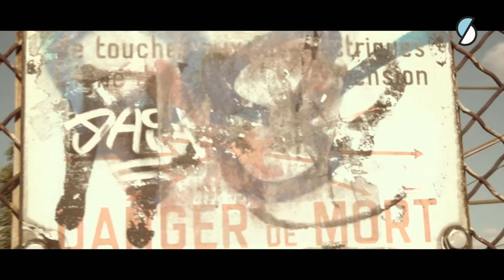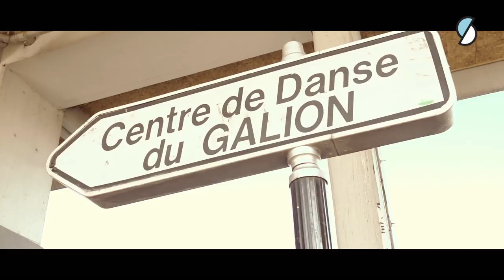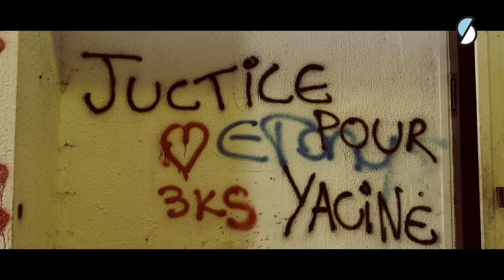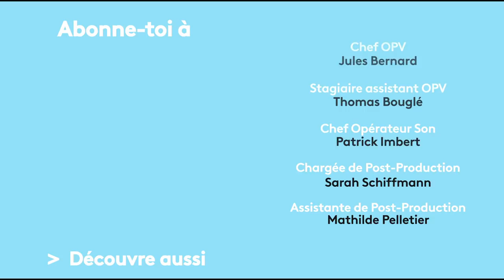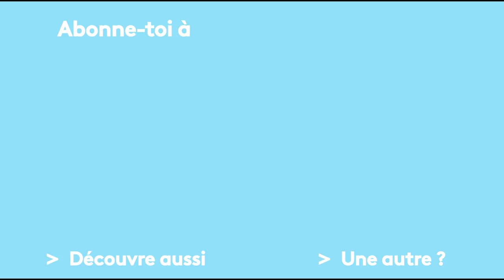Aulnay - Ça Dit Quoi ? #2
N'oubliez pas d'activer vos notifications 🔔 pour ne pas rater les prochaines vidéos !
Aulnay est connue des amateurs de rap pour être la ville des rappeurs Vald et Sefyu. C’est aussi la ville de l’affaire Theo. Est-ce que les artistes doivent utiliser leur notoriété pour parler de ces sujets ? On en discute avec les aulnaysiens Valentin, Omar et Billel.

Cet été, Yérim Sar n'a pas eu la chance de partir à Miami, du coup il a décidé de mettre le cap sur une destination tout aussi glamour : les quartiers populaires français. Posé au calme avec des habitants, cela débouche sur une conversation à bâtons rompus, des discussions qui partent de l'actualité pour finir sur des témoignages plus personnels, et surtout loin des clichés qui leur collent à la peau.